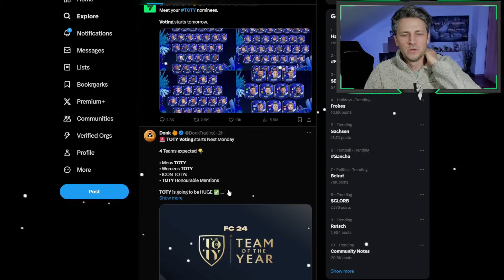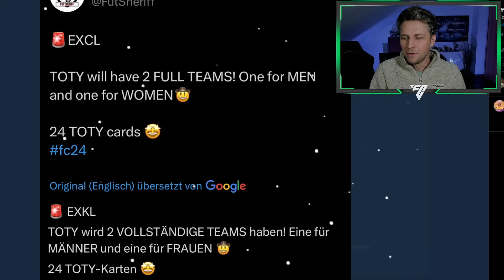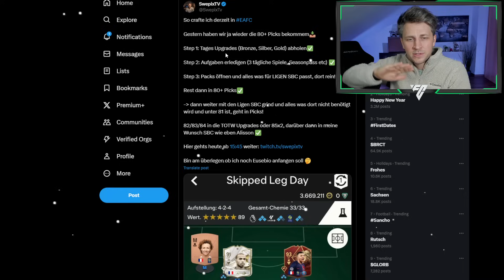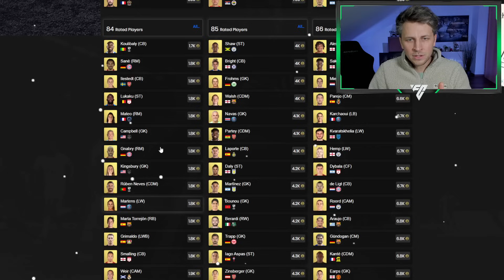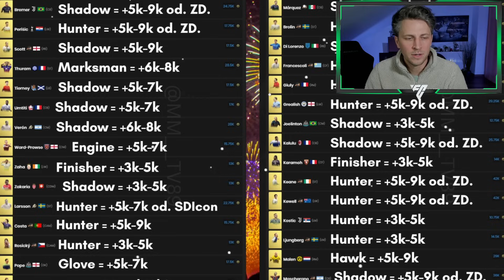EA FC 24: Das gab es noch nie 🔥 Team of the Year EAFC24 😍 TOTY Voting🤝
Schön, dass du hier bist, über ein Like & ein Abo würde ich mich sehr freuen, bleib gesund 😍